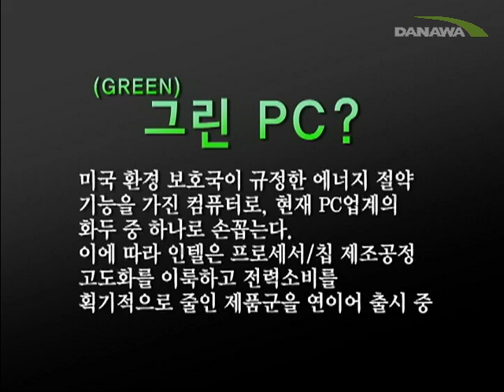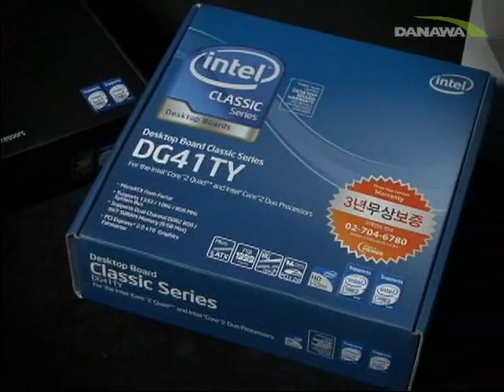[Review] 인텔 메인보드를 소개합니다. 덤도 있어요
DP43TF는 인텔의 클래식 시리즈 메인보드입니다. 가정용 혹은 비즈니스 사용자에게 최적화된 데스크탑 메인보드로, DDR2 메모리를 최대 8GB까지 듀얼채널로 구성할 수 있어 최선의 성능을 기대할 수 있는데요